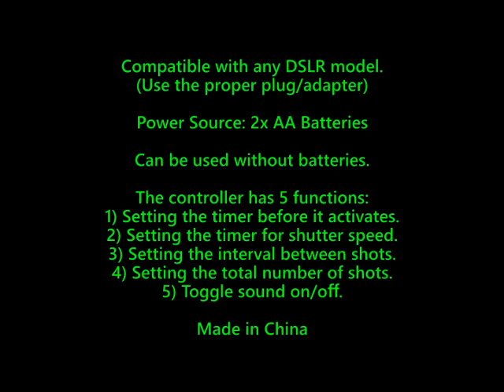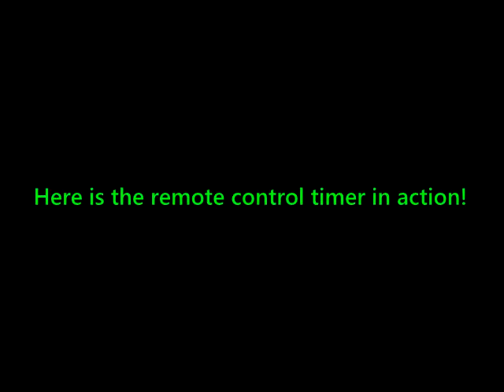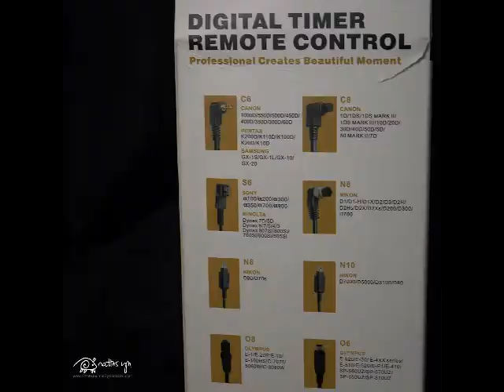'Intervalometer' Remote Control Timer for Nikon D90/D3xxx/D5xxx/D7xxx (Long Exposure, Time Lapse)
Remote control timer for my Nikon D5200.

These things are super cheap but they perform as one would expect it to deliver.

I've used it for long exposure and time lapse, sure is a handy tool.

I recommend using this than your camera's own timer because it saves power and also keeps your camera cool.

It works on my D5200. If you want to use it on another camera, you may have to change the adapter that plugs into the camera.